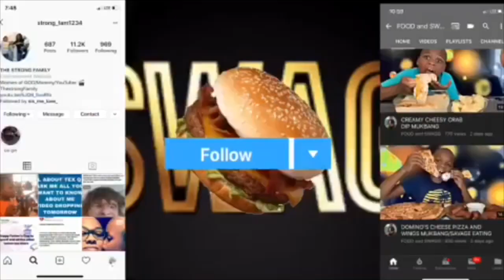STRAWBERRY AND CREAM MINI CAKES MUKBANG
Food n swagg